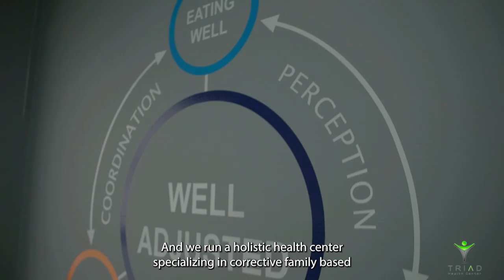Discover Holistic Health with Dr. David Schwartz at Triad Health Center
Meet Dr. David Schwartz of Triad Health Center, Greensboro’s trusted destination for holistic health, offering:

✨ Corrective Family-Based Chiropractic Care
🌱 Functional Medicine
💆 Emotional Release Therapy
🌡️ Thermography

Our mission: Empower individuals and families towards natural, healthy living. Together, we can transform communities and create a proactive approach to healthcare, changing the world one step at a time.

Join us on the journey to vibrant well-being. Contact Triad Health Center today!